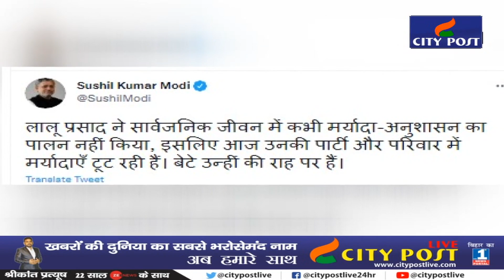Lalu Yadav पर सवाल उठा फंस गए Sushil Modi, Rohini ने इनकी बीवी और बेटे की खोल दी पोल